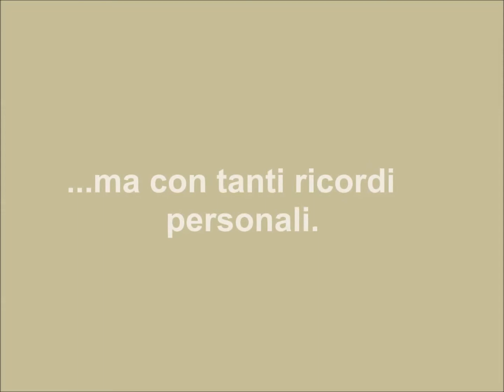In una vecchia scatola da scarpe...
In una vecchia  scatola da  scarpe,  minerali e conchiglie  fossili senza valore...  ma con tanti ricordi  personali.  Il  misterioso rumore di fondo ricorda la voce di un piccolo dinosauro.